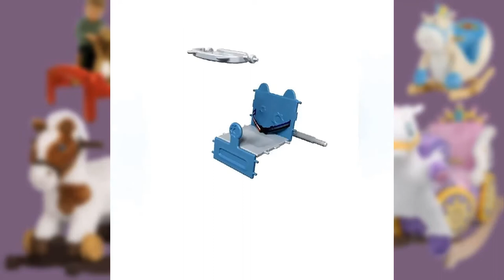Ride On Horse Toy With Wheels Review 2023 | Buying Guides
Ride-on horse toy with wheels review video helps you how to use the best kids plush toy rocking horse pony. I hope this product video helps you to decide which riding horse toy need for you.